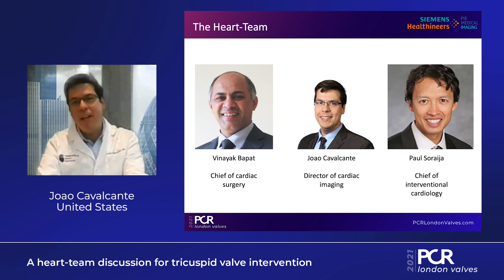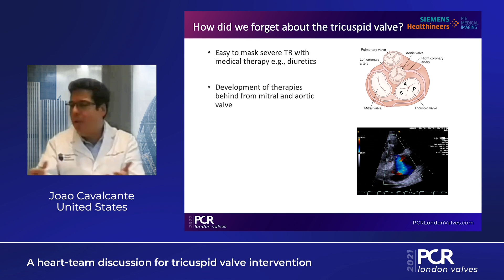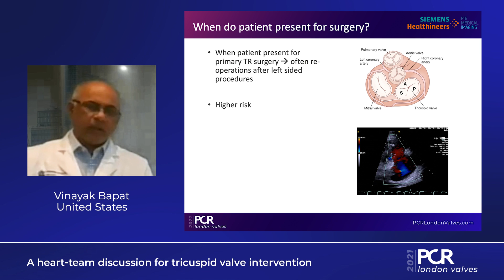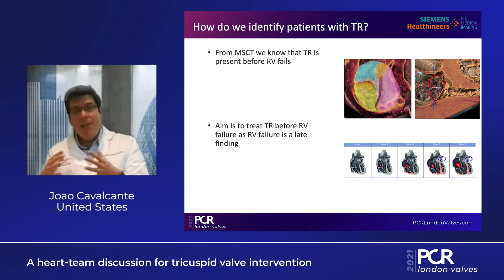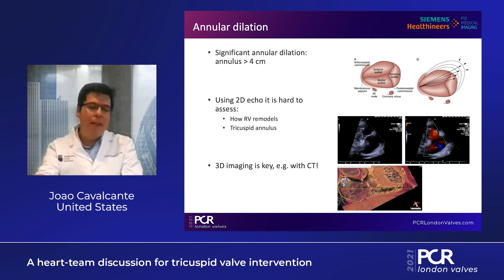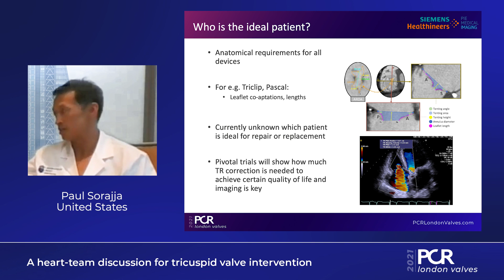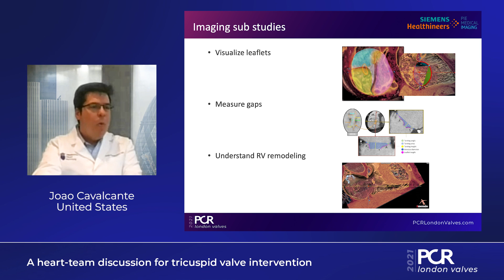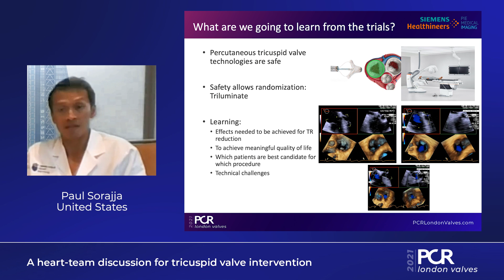A heart-team discussion for tricuspid valve intervention - PCR London Valves 2021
Join Vinayak Bapat, Joao Cavalcante and Paul Sorajja to learn about how the heart-team approaches tricuspid valve intervention, how to pre-procedurally plan transcatheter tricuspid valve repair/replacement and how to intra-operatively guide TTVR using imaging.